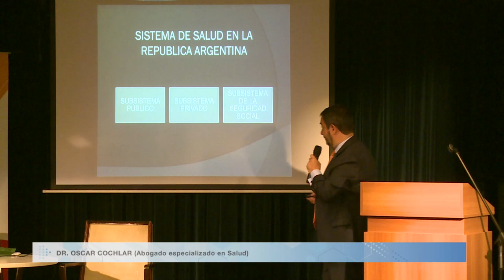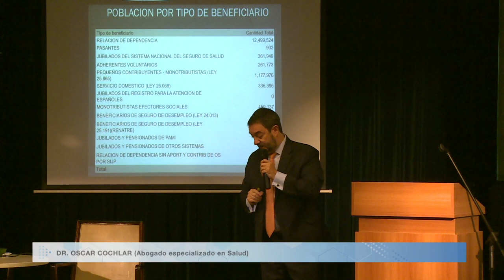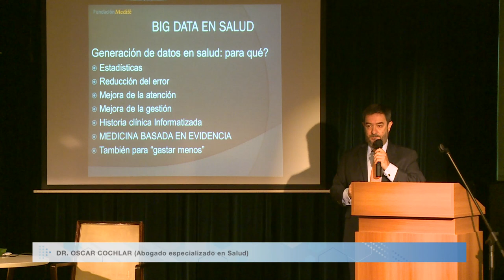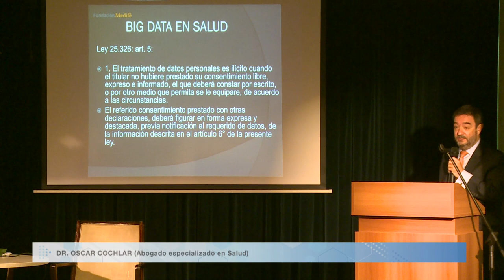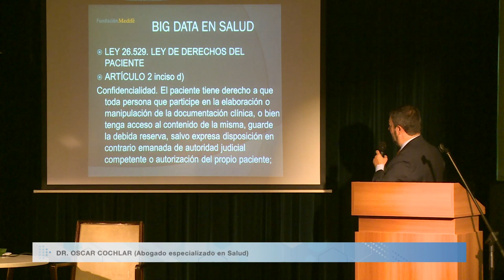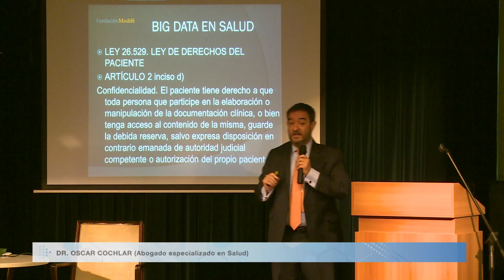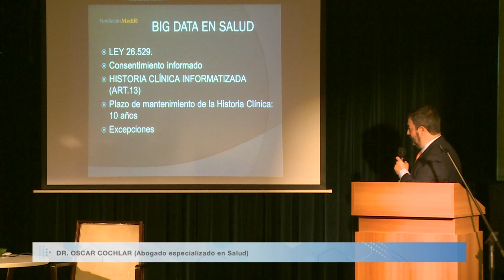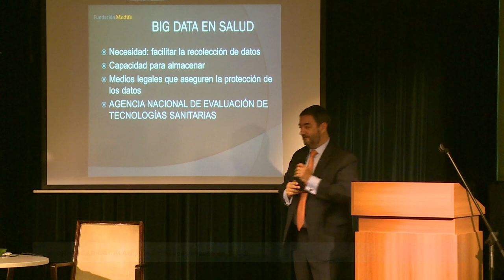04-06-18 Ciclo Big Data y Salud 2018: OSCAR COCHLAR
Ciclo Big Data y Salud 2018:
3° Encuentro - Del Big Data a la Ciencia de Datos en Salud //